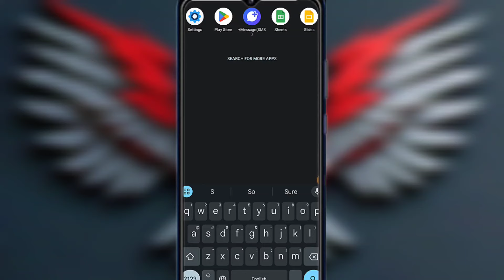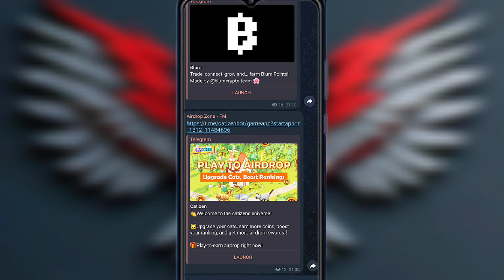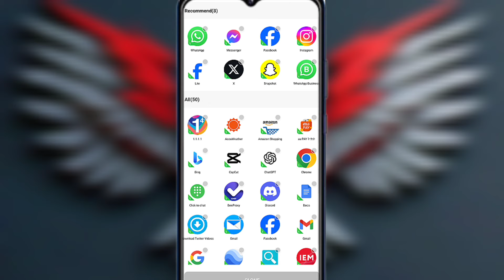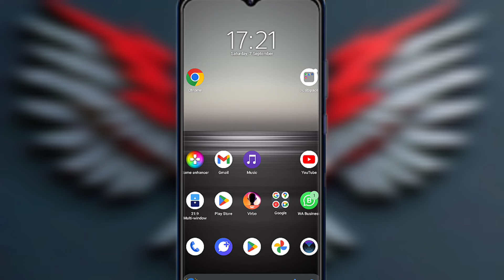Unlimited telegram Clones | How to create multiple telegram accounts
15.

Claim Your Exclusive Airdrop Now! Limited Spots Available!"
Get Free Tokens! Join Our Telegram Airdrop Today!"
🚀 Telegram Airdrop LIVE! Don't Miss Your Chance to Earn!"
 Airdrop Alert: Join and Earn Free Crypto in Just a Few Clicks!"
🔥 Massive Airdrop on Telegram – Start Earning Now!"
🚨 Free Crypto Airdrop! Secure Your Share on Telegram!"
Be Part of the Future! Join Our Telegram Airdrop Event!"
Earn Free Crypto – Telegram Airdrop Is Live!"
1 Last Call! Join Our Telegram Airdrop Before It's Too Late!"

How to Join Telegram Airdrops and Earn Free Crypto Fast in 2024!"

🚀 Top 5 Legit Telegram Airdrops You Shouldn't Miss This Month!"

"Step-by-Step Guide to Earning Free Tokens with Telegram Airdrops!"

🔥 Best Telegram Airdrops for Beginners | Earn Crypto Instantly!"

"💰 How I Made $100 in Crypto from Telegram Airdrops | Full Tutorial!"

📱 Telegram Airdrop 101: Complete Guide to Start Earning Free Coins!"

"Secret Telegram Airdrops – How to Get in Early and Earn Big!"

🤑 Top 10 Airdrops on Telegram Right Now – Free Crypto Opportunities!"

Telegram Airdrop 2024: How to Find and Join the Best Airdrop Campaigns!"

"💥 How to Spot Legit Telegram Airdrops and Avoid Scams!"